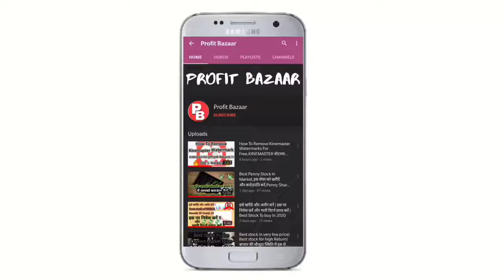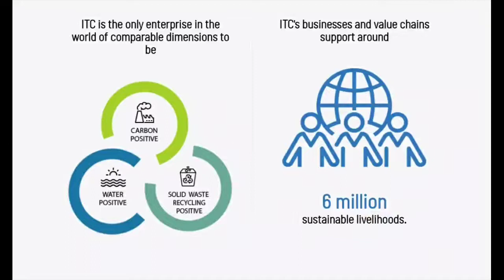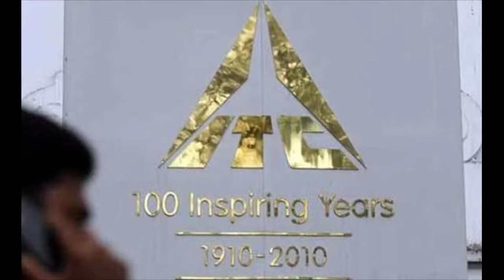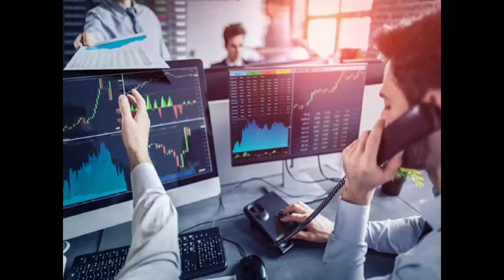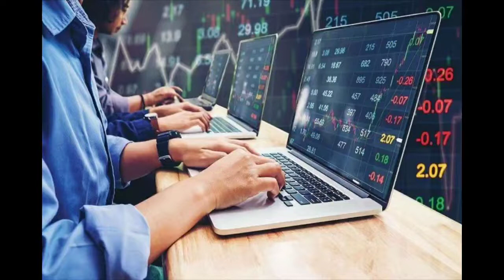In हिन्दी - ITC Share Breaking News,Buy Or Sell,Right Time For Investment ? Full Guide Latest 2020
This video is for all the investors who has invested there valuable money in ITc ltd and there is one breaking news about which will discuss in the video and i will also provide my personal suggestions that what you can do

 watch the whole video so that you'll get to know that is it the right time to take a step ahead for investment in itc ltd or this is the right time to stepout by selling your shares all answers are given in the video above

Iss video me ham discuss karenge kuch problems k bare me jo hamare investors face kar rahe hai abhi is pendemic k time pr unhe kya karna chahiye kya itc ltd k stocks bech dena sahe dicision hoga watch the above video for all the answers

Use The Below Link To Open Upstox Free Demat Account.

ThankYou For your Visit.